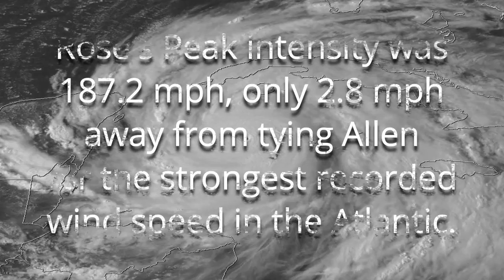2021 Hypothetical STRONGEST Storm Animation (Blues)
Well look, I uploaded 2 times in one year. But from all of the support I gained on my last video, I had to. Thanks to everyone who has supported me recently, it's incredible to see hard work paying off. See you around.

Storm Icon Credit (not the added on animations): ThePhoneExpert